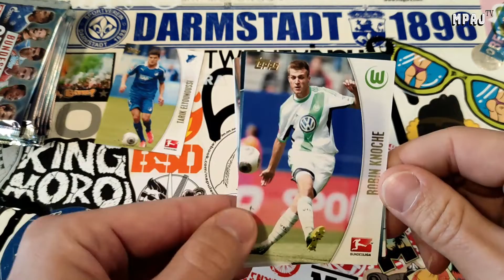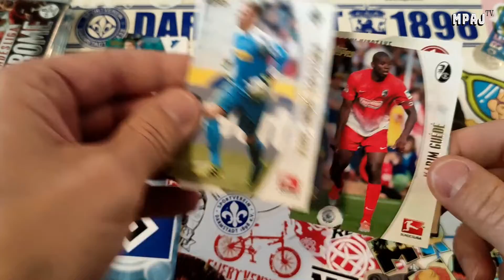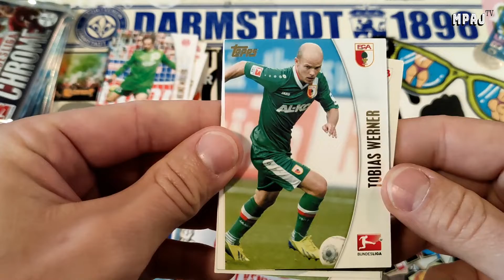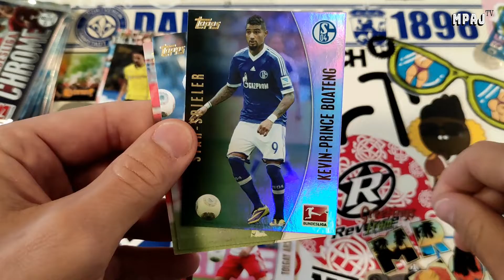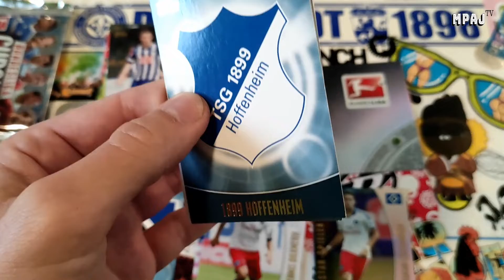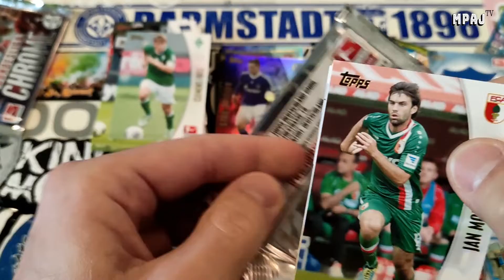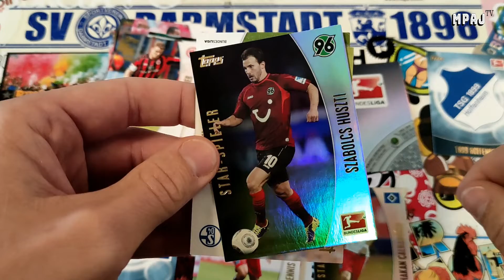Topps Bundesliga Chrome 13/14 (Box.2) Pt.4 : I QUIT!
I'm done.